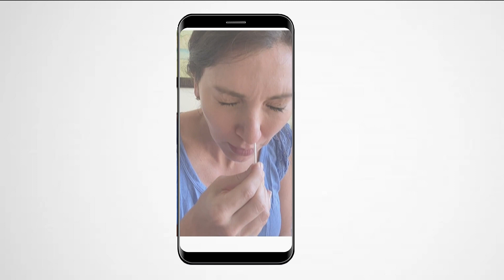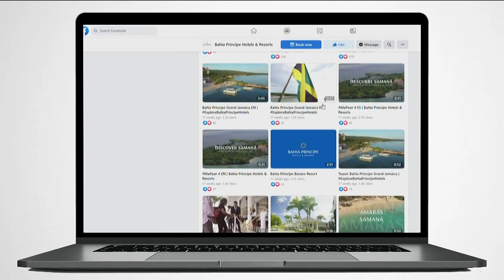Local woman stuck in Jamaica, can't get permission to leave quarantine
It's one of several countries on the list of places the U.S. advises to not visit for COVID-19.